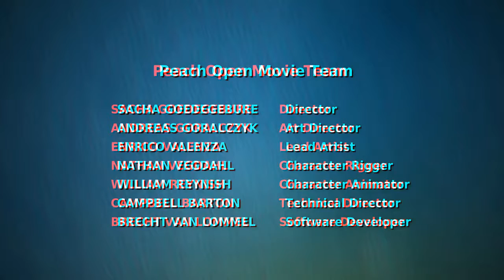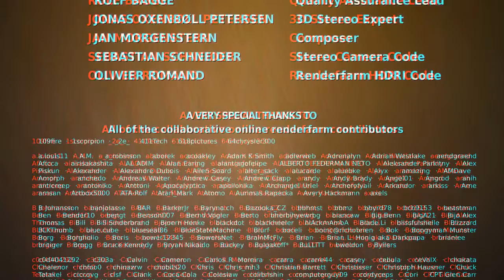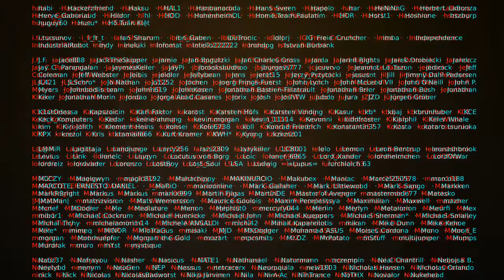3D Big Buck Bunny Youtube Kids Cartoons UHD 2160p 4k 60fps Best Animated Short Funny Movie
3D Big Buck Bunny   YouTube Kids Cartoons UHD 2160p 4k 60fps Best Animated Short Funny Movie

Credit :Blender Institute!
movies - walt disney

Big Buck Bunny - Cartoons for Children, Full Movie, UHD 2160p 60fps best animated movies - minions full movie ♥ best animated movies - walt disney

I have use your video material in my Channel.if you have bad feelings about it please at first contact with me then take action,Thanks...